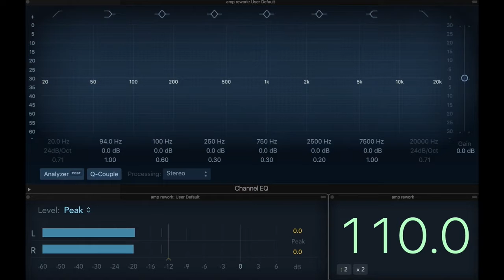Amp Plains rework